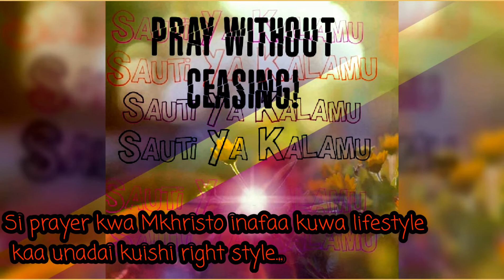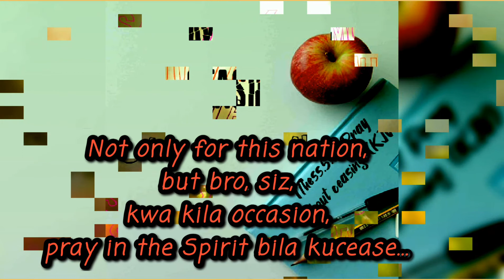PRAY WITHOUT CEASING|SAUTI YA KALAMU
Pray for an endless session...
Not only for this nation,
but bro, siz
Kwa kila occasion pray in the Spirit bila kucease...💫💫